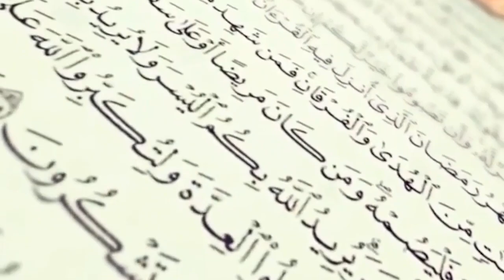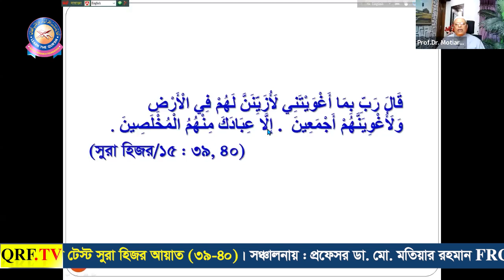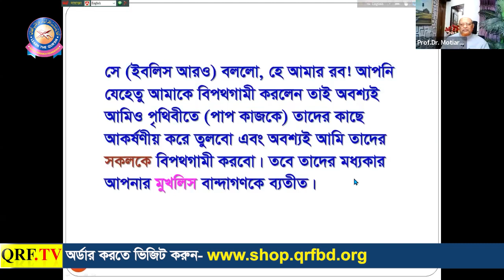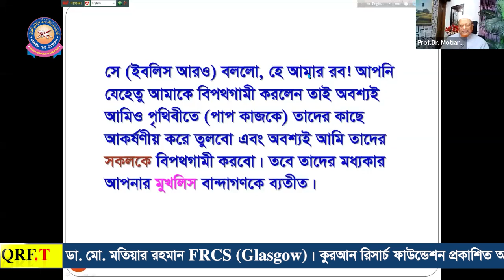অংশগ্রহন মূলক তাফসির টেস্ট সুরা হিজর আয়াত (৩৯-৪০)।প্রফেসর ডা. মো. মতিয়ার রহমান FRCS (Glasgow)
অংশগ্রহনমূলক তাফসির টেস্ট সুরা হিজর আয়াত (৩৯-৪০)।
প্রফেসর ডা. মো. মতিয়ার রহমান FRCS (Glasgow)

আসসালামু আলাইকুম
ওয়া রহমাতুল্লাহি ওয়া বারাকাতুহ,

কুরআনের আরবী আয়াত সর্বদা অপরিবর্তিত থাকবে। কিন্তু কিছু কিছু অর্থ ও ব্যাখ্যা যুগের জ্ঞানের আলোকে উন্নত হবে। জ্ঞান-বিজ্ঞানের যত বেশি উন্নতি সাধন হবে কুরআনের বক্তব্য বুঝা ততবেশি সহজ হবে। কুরআনের অর্থ এবং সংক্ষিপ্ত ব্যাখ্যাকে আরো যুগোপযোগী করে আল-কুরআনের সঠিক জ্ঞান বা তথ্যকে সমগ্র বিশ্বমানবাতার কল্যাণে তুলে ধরতে কুরআন রিসার্চ ফাউন্ডেশন যুগান্তকারী পদক্ষেপ নিয়েছে ‘‘যুগের জ্ঞানের আলোকে, যুগের জ্ঞান ও সঠিক মূলনীতিভিত্তিক তাফসীর’’ শিরোনামে মহা-গ্রন্থ আল-কুরআনের নিয়মিত তাফসির অনুষ্ঠানের। এটি প্রচলিত গতানুগতিক কোন অনুষ্ঠান নয়। তাই, অনুষ্ঠানের কিছু বিষয় সংক্ষিপ্ত ভাবে তুলে ধরা হলো।
۞ আমাদের জানা মতে, পৃথিবীতে একমাত্র কুরআন রিসার্চ ফাউন্ডেশন আল-কুরআনের অনুবাদ এবং তাফসির বর্তমান যুগের জ্ঞান-বিজ্ঞানের উন্মোচিত তথ্যগুলোর আলোকে যুগোপযোগীভাবে উপস্থাপন করছে, আলহামদুলিল্লাহ।
۞  অবাস্তব কল্প-কাহিনী ও কথার মাধ্যমে নয় বরাং বাস্তব ও বিজ্ঞানসম্মত  সত্য উদাহরণ, তথ্য এবং ছবির মাধ্যমে তাফসীর করা হচ্ছ।
۞   শব্দের বিশ্লেষন বা তাহকীক করে নয় বরং বাক্যের বিশ্লেষন বা তাহকীক করে তাফসীর করা হচ্ছে।
۞  দেওয়া ও নেওয়া (Give and Take) নীতি অনুসরণ করা হচ্ছে ।
۞  প্রয়োজনীয় কুরআনিক আরবী গ্রামার খুব সংক্ষিপ্ত এবং সহজ পদ্ধতিতে আলোচনা করা হচ্ছে ।
۞  কুরআন রিসার্চ ফাউন্ডেশন উদ্ভাবিত (Discovered) ৪৩ টি জীবন ঘনিষ্ঠ ইসলামের মৌলিক গবেষণামূলক  প্রকাশিত বিষয় তাফসীরে পাওয়া যাবে। যার সবগুলো সম্পর্কে বর্তমান মুসলিমদের ধারণা কুরআন, সুন্নাহ ও  Common sense-এর বিপরীত। অন্যদিকে ৪৩টি বিষয়ের অনেকগুলো সম্পর্কে বর্তমান বিশ্বের মানুষদের ধারণাও সঠিক নয়।
তাফসীর করছেন :
প্রফেসর ডা. মো. মতিয়ার রহমান , MBBS (Dhaka), FRCS (Glasgow), চেয়ারম্যান, কুরআন রিসার্চ ফাউন্ডেশন। যিনি কাওমী মাদরাসায় প্রাথমিক শিক্ষা লাভ করেছেন। MBBS পরিক্ষায় ঢাকা বিশ্ববিদ্যালয়ে দুবার স্ট্যানড করেছিলেন এবং  গ্লাসগো রয়েল কলেজ অব ফিজিসিয়ান এন্ড সার্জনস UK থেকে জেনারেল সার্জারীতে FRCS ডিগ্রী অর্জন করেছেন। বর্তমানে মর্ডান পদ্ধতিতে ল্যাপারোসকোপ যন্ত্র দিয়ে একক হাতে পিত্তথলির পাথর অপারেশনে বাংলাদেশের সবচেয়ে বেশী অভিজ্ঞ সার্জন এবং মহাগ্রন্থ আল-কুরআনের গবেষক, ৪২টি জীবন ঘনিষ্ঠ মৌলিক বিষয়ে গবেষণামূলক প্রকাশিত বইয়ের লেখক, পৃথিবীতে এই প্রথম যুগের জ্ঞানের আলোকে মহাগ্রন্থ আল-কুরআনের অনুবাদক এবং সনদ ও মতনের ভিত্তিতে সহীহ হাদিস সংকলক।
বিষেশভাবে উলেলখ্য যে, প্রফেসর ডা. মো. মতিয়ার রহমান, আল-কুরআনের অর্থ (তরজমা) ও ব্যাখ্যা (তাফসির) করার প্রকৃত নীতিমালা প্রনয়ণ করেছেন যা বিশ্বে সর্বাধুনিক নীতিমালা। পাশাপাশি তিনি আল-কুরআনের অর্থ (তরজমা) ও ব্যাখ্যা (তাফসির) পড়ে সঠিক জ্ঞান লাভের নীতিমালা প্রনয়ণ করেছেন যার মাধ্যমে কোটি কোটি মানুষ কুরআনের অর্থ ও ব্যাখ্যা পড়ে সঠিক জ্ঞান লাভ করতে সক্ষম হচ্ছে, আলহামদুলিল্লাহ।

আলোচনা-  সুরা হিজর আয়াত (৩৯-৪০)।
আলোচক: প্রফেসর ডা. মো. মতিয়ার রহমান FRCS (Glasgow)
সহায়ক গ্রন্থ:  আল কুরআন যুগের জ্ঞানের আলোকে অনুবাদ।
▶️ সময়:  প্রতি সোমবার রাত 9 টায়
▶️  জয়েন করুন ,  জুম আইডি- 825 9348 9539